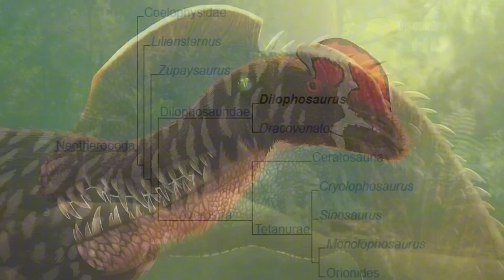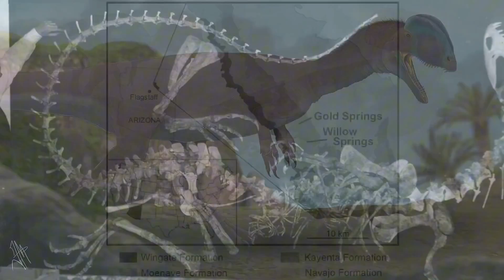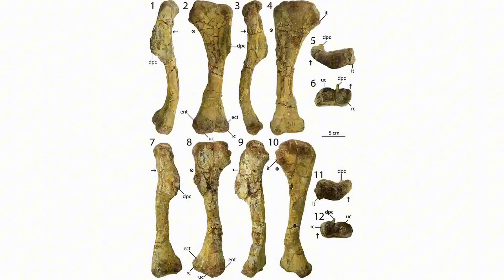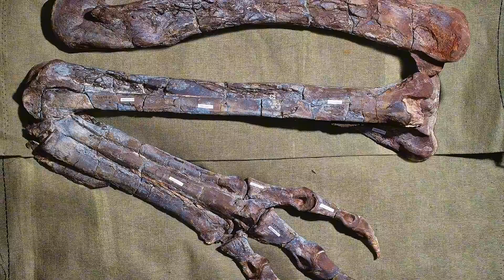Scientists Finally Reveal What Dilophosaurus ACTUALLY Looked Like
Discover the shocking truth about Dilophosaurus — the dinosaur Jurassic Park got completely wrong. For decades, Hollywood's version of this prehistoric predator misled millions with invented features like neck frills and venom-spitting abilities. But the REAL Dilophosaurus was far more incredible: a 23-foot apex predator that ruled Early Jurassic Arizona 193 million years ago. This cinematic documentary reveals the true science behind one of paleontology's most misunderstood creatures, exploring its unique double crests, lightweight skeleton, pack-hunting behavior, and the groundbreaking 2020 research that finally corrected decades of mistakes. Watch as we expose Hollywood's beautiful lie and uncover the ancient predator that science brought back to life. A must-watch for dinosaur enthusiasts, Jurassic Park fans, and anyone fascinated by prehistoric life and paleontology.